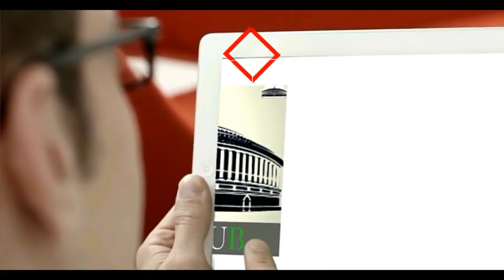Delhi CM Arvind Kejriwal Speech in Wazirpur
वज़ीरपुर की जनसभा में अरविंद केजरीवाल का संबोधन

Delhi CM Arvind Kejriwal addressing crowd at Wazirpur for upcoming Lok Sabha Elections